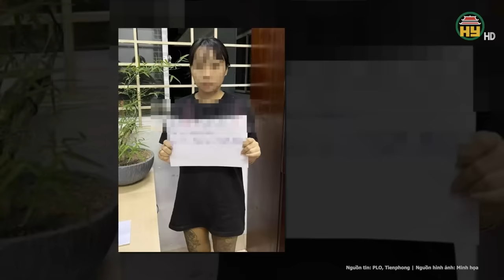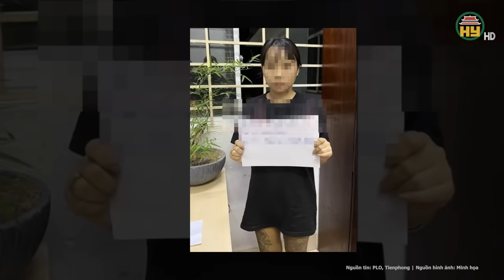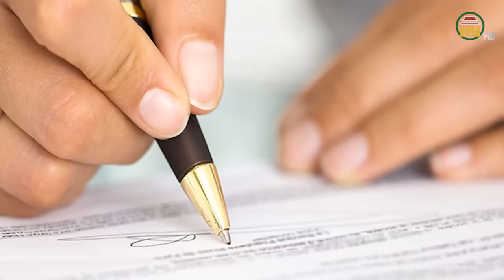Diễn biến mới vụ nam sinh lớp 8 bị đánh chết não: Mẹ xác định đã mất con, quyết đòi lại công bằng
Tin tức 24h mới nhất | Diễn biến mới vụ nam sinh lớp 8 bị đánh chết não: Mẹ xác định đã mất con, quyết đòi lại công bằng
Liên quan đến vụ nam sinh lớp 8 tên N.H.Đ. (14 tuổi, phường Việt Hưng, quận Long Biên, Hà Nội) bị đánh dẫn đến chết não, ngày 25/3, qua trao đổi, chị L. (mẹ cháu Đ.) cho biết, gia đình chị đang làm thủ tục để đưa cháu Đ. về nhà.
Địa chỉ: 164 Nguyễn Văn Linh, thành phố Hưng Yên, tỉnh Hưng Yên
Tiktok: Truyền hình Hưng Yên
Facebook: Đài Phát thanh và Truyền hình Hưng Yên
Zalo: Đài PTTH Hưng Yên